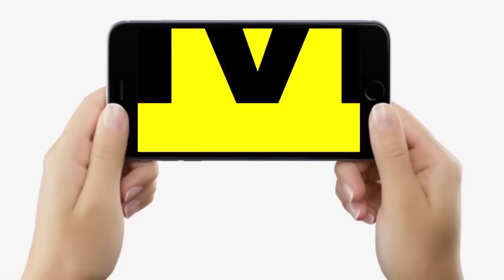Nitish Kumar के मंत्री गुस्से में, Modi की हैसियत तक पहुंचे, BJP वालों को Blood Test कराने की सलाह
Nitish Kumar के मंत्री गुस्से में, Modi की हैसियत तक पहुंचे, BJP वालों को Blood Test कराने की सलाह | Bihar News | LiveCities